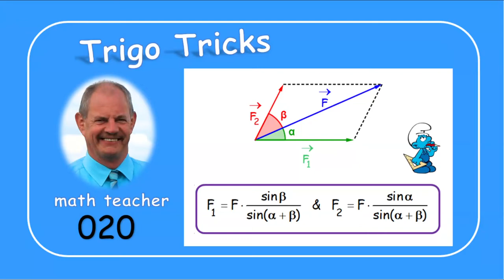Trigo Tricks 020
Trigonometrie: durch die Sinusregel beweisen wir hier, wie man in der Physik die Stärken von zwei Komponentkräften sehr einfach berechnen kann.